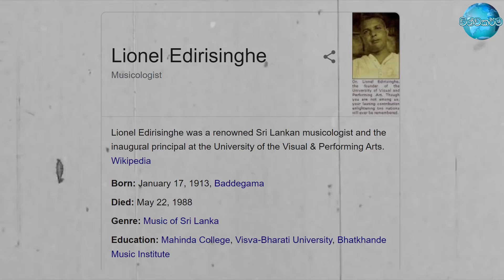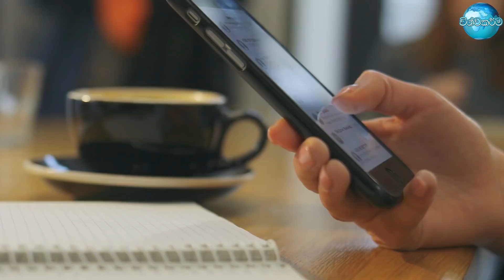ඉන්දිරා ගාන්ධිගේ සිංහල පෙම්වතා - ඔහු වෙනුවෙන් රෝහලට ඇය වූ මල් පොකුර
History of Indira Gandhi and Lionel Edirisinghe